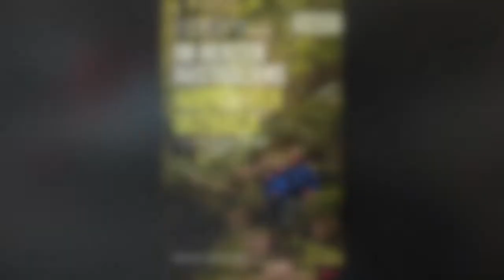Part 35: Gunbarrel Highway, WA: 2nd leg. Rain storm and 4x4 wading - 1life4outdoor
Wie schon in Part 32 erwähnt, nahte der Regen unaufhaltsam. ‘Wiluna’ 720 Kilometer stand auf einem Schild –eine Strecke Bremen-München durchs Gelände. Wenig später fing es an zu schütten und die Piste verwandelte sich zu einem stetigen Fluss. Unseren Erfahrungen aus 13 Jahren Afrika nach sollte immer einer voraus durch Wasser waten, bevor man hindurchfährt und zwar in beiden Spurrichtungen, was ich tatsächlich machte.
Der Grund dafür war recht einfach: die Tiefe und der Untergrund sind nicht bekannt und außerdem weiß man nicht, was die Vorgänger dort zurückgelassen haben, um ihre festgefahrene Kiste wieder flott zu bekommen. Spezialisten, die die Tiefe erahnen können trafen wir zuhauf bereits während unserer 13 Jahre in Afrika. Wir waren diesbezüglich nicht so fit: mit dem Erahnen.
Der Regen nahm zu. Aus Pfützen wurden kleine Bäche, aus kleinen Bächen größere bis der Weg eine geschlossene Wasserfläche bildete. Wir ließen uns Zeit, denn wir hatten sie und zockelten gemütlich weiter.
Nach einer gefühlten Ewigkeit hörte der Regen auf, und wir konnten beim Len Beadell Tree eine Verschnaufpause einlegen. Der Gunbarrel Highway wurde nach der Outback Legende Len Beadells Gunbarrel Road Construction Party benannt, die eine Straße so gerade wie einen Flintenlauf bauen sollte. Denn die Poms wollten ja ihre Atomraketentests in die Wüste starten lassen. So konnte der Absturzmüll für Forschungszwecke besser geborgen werden. 1958 war das Teil fertig.
Nach unserer Pause wurde der Highway langsam trocken und versandete wieder. Die Landschaft änderte sich und aus dem Mulga Buschland wurde Grasland. Unterwegs gab es Navigationspunkte und natürlich das Pistenbuch in dem sich alle eintragen konnten.
Nach zehn Stunden offroad waren wir durchgeweicht, gerüttelt und auch geschüttelt, sodass wir beim LenBeadell Camp übernachten wollten. Sogar hier im relativen Nichts war das Ehrendenkmal eingehaus, denn die Kleptomanen verbreiten sich anscheinend wie eine Pest.
Der nächste, letzte Tag auf der Gunbarrel war gemütliches Offroadfahren ohne Regen und dafür mehr filmen und entspannen. Das Ende der Gunbarrel war die Carnegie Farm und gemäß des Wüstensurvival „Tanke, wenn du kannst“ füllten wir unsere Tanks zu einem horrenden Preis auf. Die letzten 350 kilometer nach Wiluna und 200 km nach Meekatharra
Es würde mich freuen, wenn ihr euch für ein Abbo und/oder thumbs-up durchringen könntet. Instagram Pinterest Facebook Homepage YouTube Channel Deutsche E-Books English e-books